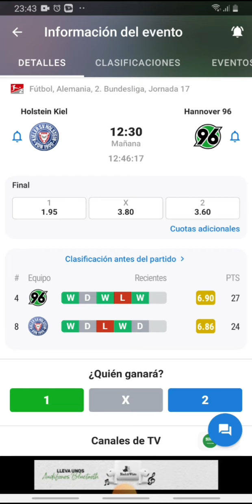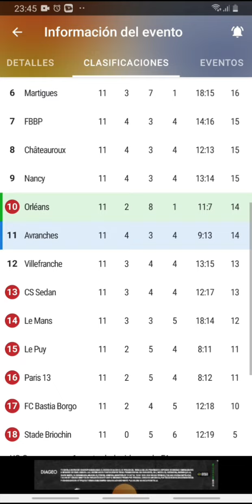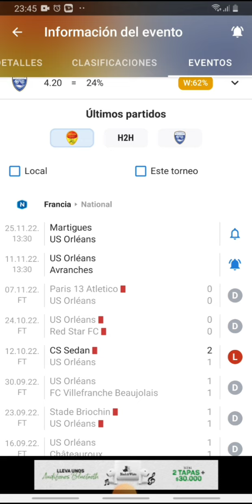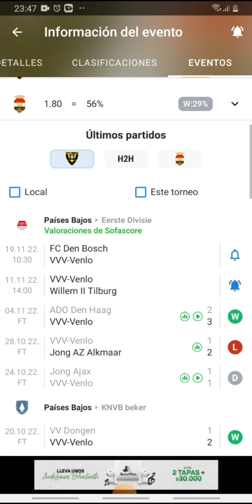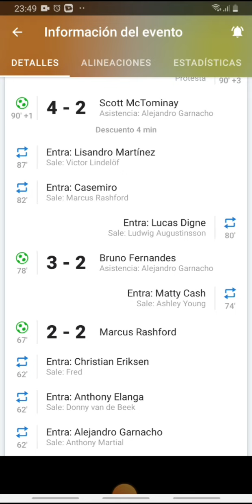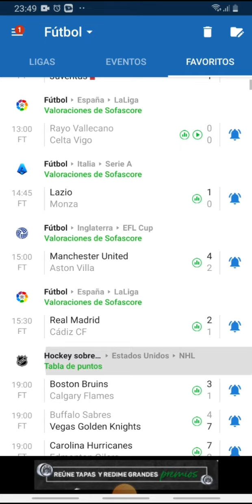Pronósticos deportivos viernes 11 de noviembre-Pronósticos de futbol hoy viernes 11 de noviembre